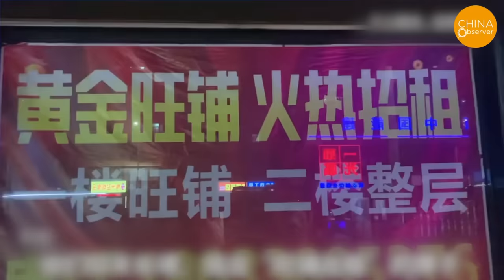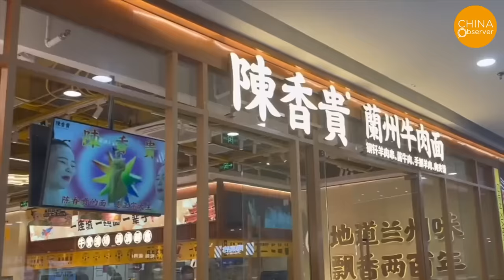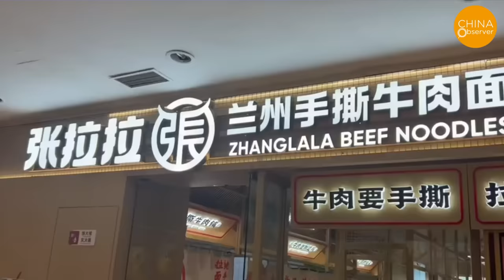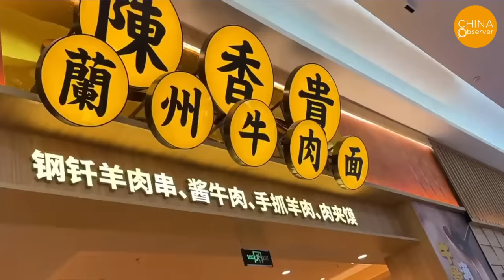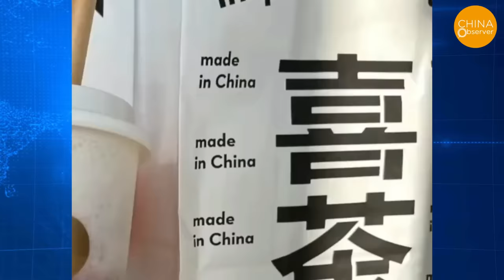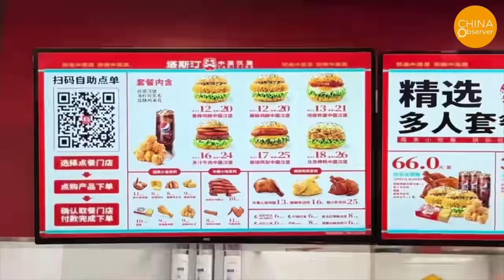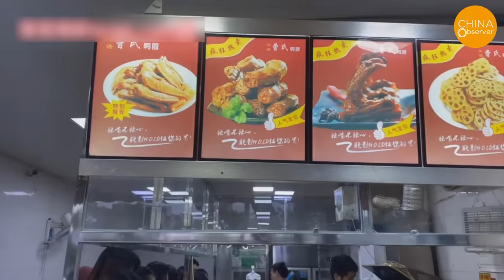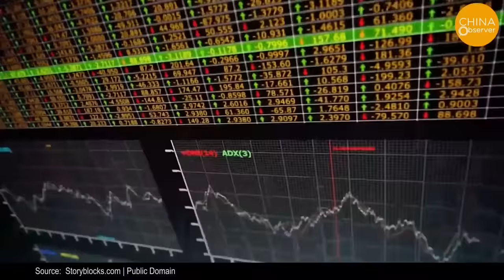China’s Food Industry Apocalypse: 100 Establishments Open, 150 Shut Down, a 150% Shutdown Rate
In the first wave of restaurant closures this year: In the first half of the year, a retaliatory surge of 1.669 million new restaurants, with 373,000 closing down, the ratio was one store would shut down for every four stores opened, banding together in poverty. The second wave of closures: 651,000 new restaurants in July and August, but after the summer vacation, 218,000 closed down, now the ratio is one store closed for every three stores opened. The summer vacation emptied the wallets of people born in the 70s and 80s, the discharge of radioactive water from Japan affected Japanese cuisine and seafood restaurants, and small shops faced a crisis of pre-prepared dishes. The third wave of closures: after experiencing the worst Golden September and Silver October in 10 years, the last batch of restaurateurs did not last. Industry insiders have already predicted that due to frequent turnovers, the closure rate in the catering industry this year will reach 150%. If 100 stores opened, 150 stores would shut down. The catering industry is filled with lamentations.